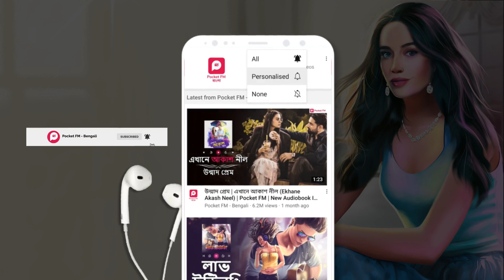Tomay Amay Mile EP 22 হিরের আংটি। Bengali Pocket FM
দাদু সুস্থ হয়ে বাড়ি ফিরে এসেছেন। অর্চি আজ খুব খুশি। সে জানতো না যে ফ্যামিলি এর সাথে সময় কাটাতে এতটা ভালো লাগে। অন্বেষা আয়নার সামনে দাড়িয়ে বার বার অর্চির কথা ভাবছিল। এর পর  কলেজ যাওয়ার সময় বেরোতে গিয়ে হটাৎ অর্চির সাথে ধাক্কা লেগে যায়। কিন্তু অর্চির মুড কখন কেমন থাকে সেটা কেও জানে না। এরপর কি ঘটবে জানতে সমস্ত ভিডিও টি দেখুন।